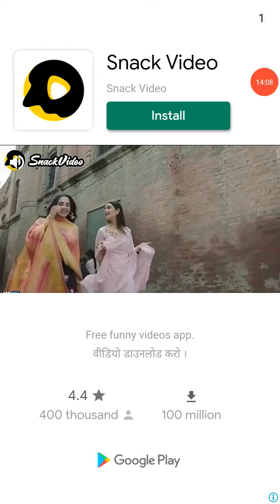Ludo king with my friends